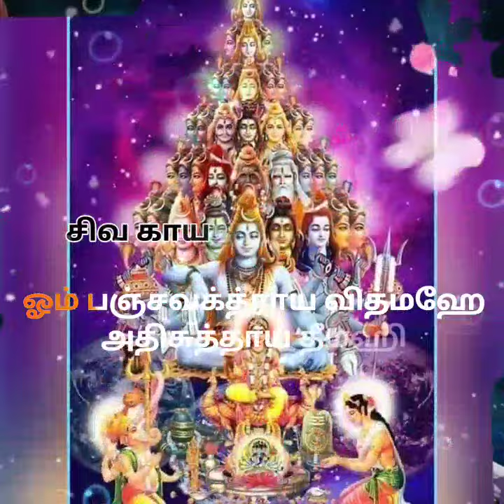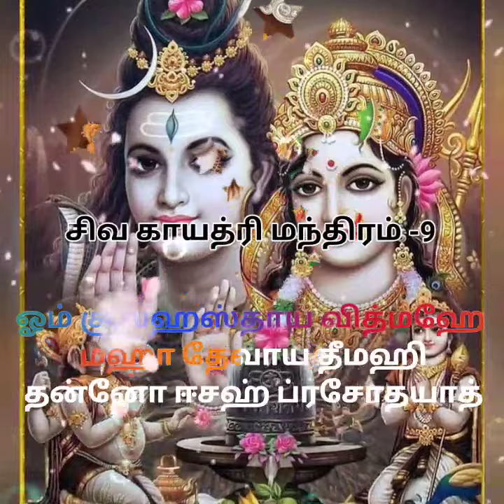பலன் தரும் சிவகாயத்ரி மந்திரங்கள்|சிவ காயத்ரி மந்திரங்கள் | Shivan Gayatri Mantras |Shivan Slogam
@samyuspecialtoday9015 பலன் தரும் சிவகாயத்ரி மந்திரங்கள்|சிவ காயத்ரி மந்திரங்கள் | Shivan Gayatri Mantras |Shivan Slogam